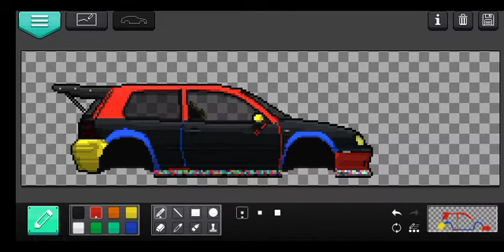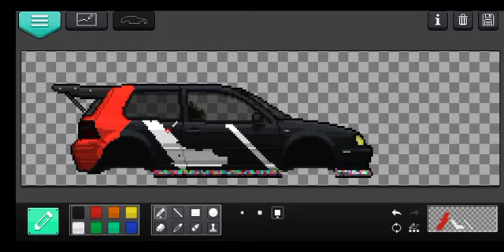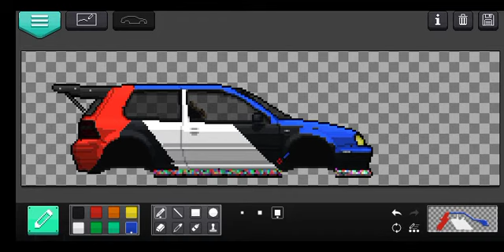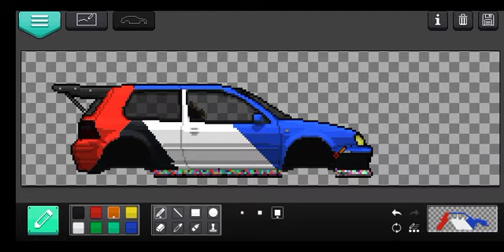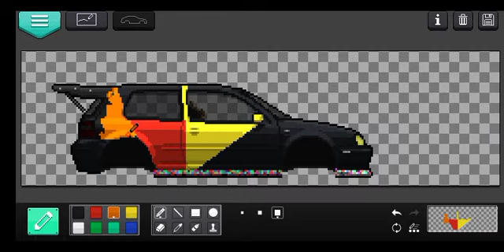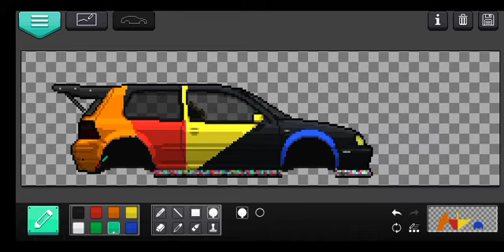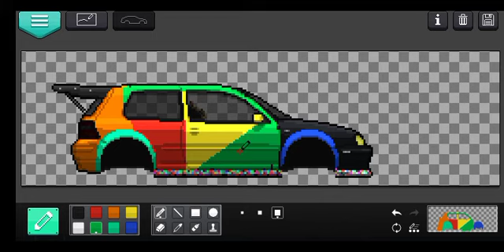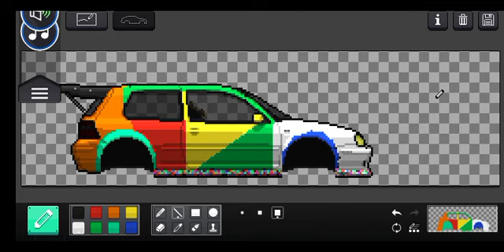pixel car racer gameplay